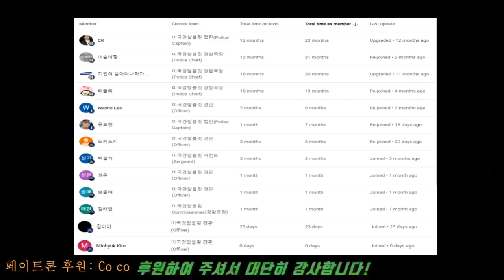흉악 전과범이자 지명수배범을 총격 검거하는 달라스 경찰, Dallas Police Shoot Wanted, Armed Man Who Fought With Officers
23년 3월 초에 발생한
차 도둑 난동 사건에
연루되어 당시 경찰차를 박고 도망간
그 용의자가 아파트에 나타났다는
관리자의 911 신고를 받고
경찰(남1 여1)이 출동한다.
경찰들이 조사하기 위해
용의자에게 접근하니깐
용의자는 뒤로 물러나면서
경찰과 몸싸움을 시작하고...

용의자의 백팩에는 마약과 현찰이 다량 들어있어 경찰이 증거물로
회수하였다고 한다. 그리고 훔친 차의 열쇠도 소지하고 있었다.

용의자는 경찰관에 대한 중범 폭행혐의와 마약 관련 혐의 그리고 차량도둑혐의로 기소되었다.

텍사스 주 댈러스 - 2023년 3월 19일 일요일 오후 약 6시 50분경, 선임 경위 Matthew McLain은 1910 Bennett Avenue의 아파트 관리자로부터 지난 달 도난 차량 사건에 연루된 남성이 해당 장소에 있을 것으로 판단되어 그곳에 있음을 통보 받았습니다. 초기 조사 결과, McLain 경위는 아파트에 도착하여 지원을 요청했습니다. 경찰관들이 도착하자, McLain 경위와 Kimberley Esquivel 경찰관은 건물 앞으로 들어가 뒤 주차장으로 걸어가면서 용의자인 35세 Hernan Gutierrez를 찾아냈습니다. McLain 경위는 Gutierrez와 상호작용하며 명령을 내렸고, 용의자는 멀어지기 시작하며 경찰관들과 싸우기 시작했습니다.

싸움 중, McLain 경위는 테이저를 꺼내 사용하였지만, 용의자를 통제하는 데 효과가 없었습니다. 싸움이 계속되는 동안, Gutierrez는 권총을 꺼내 한 발을 쏘았습니다. Esquivel 경찰관은 부서에서 발급한 권총을 꺼내 한 발을 쏘아 Gutierrez를 적중시켰습니다. 용의자는 자신의 무기 위에 쓰러졌으며, 경찰관들은 그를 수갑에 묶었습니다. 경찰관들은 즉시 댈러스 소방 구조대(Dallas Fire Rescue)를 호출하여 Gutierrez의 상태를 모니터링하며 의료 조치를 취했습니다. DFR은 Gutierrez를 중상으로 지역 병원으로 옮겼습니다. 용의자의 무기는 현장에서 회수되었습니다. Gutierrez는 공무원에 대한 악화된 폭행 혐의로 기소될 예정입니다. 용의자는 또한 현재 무기 관련 범죄의 연방 보호 위반 혐의로 수배 중입니다. 이 사건은 댈러스 경찰 특별 수사부가 조사 중입니다.

Dallas, Texas — On Sunday, March 19, 2023, at about 6:50 p.m., Senior Corporal Matthew McLain was notified by property management at 1910 Bennett Avenue that a man they believed was involved in a stolen vehicle case earlier in the month where the suspect rammed a marked squad car was at the location. The preliminary investigation determined Senior Corporal McLain arrived at the apartments and requested back up. When officers arrived, Senior Corporal McLain and Officer Kimberley Esquivel entered the front of the building and walked through to the back parking lot where they located the suspect, 35-year-old Hernan Gutierrez. Senior Corporal McLain started engaging with Gutierrez, giving commands, and the suspect pulled away and started to struggle with officers.

During the fight, Officer McLain drew and deployed his taser, which was ineffective in controlling the suspect. As the struggle continued, Gutierrez produced a handgun and fired one round. Officer Esquivel drew her department-issued firearm and shot one time, hitting Gutierrez. The suspect fell on top of his weapon, and officers placed him in handcuffs. Officers immediately requested Dallas Fire Rescue to the scene and rendered medical aid while monitoring Gutierrez’s condition. DFR responded and took Gutierrez to a local hospital in critical condition. The suspect’s weapon was recovered at the scene. The round fired by Gutierrez was located by detectives and hit an occupied apartment north of the incident location. No officers or anyone at the scene was injured. Gutierrez will be charged with Aggravated Assault on a Public Servant. The suspect is also currently wanted on a federal probation violation for a firearm-related offense. The investigation is ongoing and is being investigated by the Dallas Police Special Investigations Unit.

본 채널을 후원하여 주시는 회원분들, 특별히 감사합니다:
Special thanks to Bullitt members:
ㅡ COCO
ㅡ CK
ㅡ 기업이 살아야나라가산다
ㅡ 리블리
ㅡ 먕먕
ㅡ Wayne Lee
ㅡ 유요한
ㅡ 이슬이짱
ㅡ 바그너
ㅡ 백설기
ㅡ 도키도키
ㅡ 성은
ㅡ 유요한
ㅡ 송골매
ㅡ 김태협
ㅡ 김아이
ㅡ Minhyuk Kim